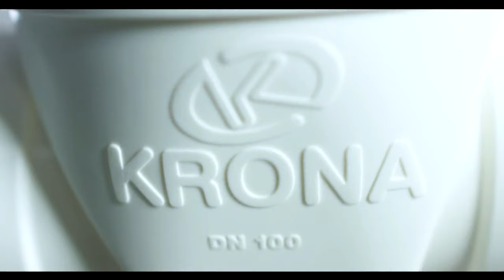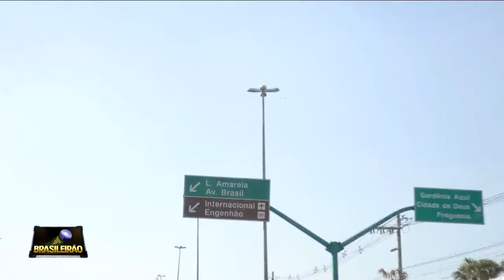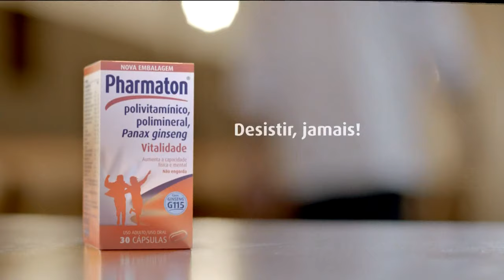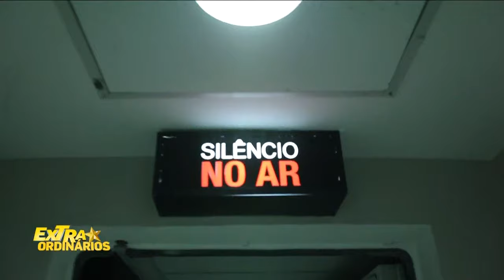Umuarama vs Corinthians | Liga Nacional de FUTSAL ( JOGO COMPLETO) 60FPS 16/07/2016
LIGA NACIONAL DE FUTSAL 2016

JOGO COMPLETO ENTRE UMUARAMA X CORINTHIANS